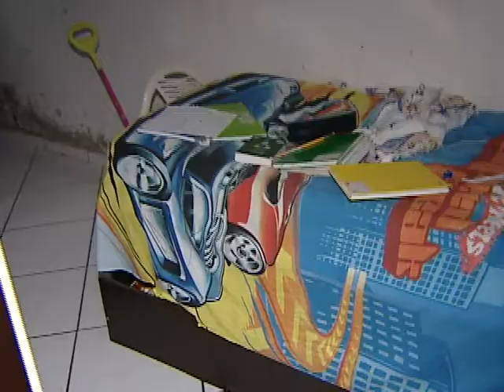Denúncia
Para uma família da Serra, pior do que ter tido a casa arrombada por bandidos, foi aceitar a reação da polícia. Veja na reportagem.

Nota: a assessoria da PM informou que havia uma viatura do grupo de apoio operacional no bairro, mas segundo o Coronel Milton Rodrigues, o veiculo estava destinado à outra operação. Disse ainda que imediatamente a situação foi repassada para o posto da polícia e a ocorrência atendida.